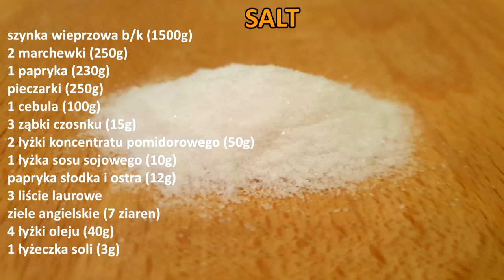Najpyszniejszy placek po węgiersku - łatwy i prosty. Hash Browns with Hungarian Stew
Placek po węgiersku lub po zbójnicku albo po cygańsku to po prostu duży placek ziemniaczany podany z gulaszem.
Składniki na gulasz:
szynka wieprzowa b/k (1500g)
2 marchewki (250g)
1 papryka (230g)
pieczarki (250g)
1 cebula (100g)
3 ząbki czosnku (15g)
2 łyżki koncentratu pomidorowego (50g)
1 łyżka sosu sojowego (10g)
papryka słodka i ostra (12g)
3 liście laurowe
ziele angielskie (7 ziaren)
4 łyżki oleju (40g)
1 łyżeczka soli (3g)
0,5 łyżeczki pieprzu (1g)
Składniki na placki:
ziemniaki (700g)
1 cebula (100g)
1 jajko (56g)
2 łyżki mąki (25g)
1 łyżeczka soli (6g)
0,5 łyżeczki pieprzu mielonego (1g)
10 łyżek oleju (100g)